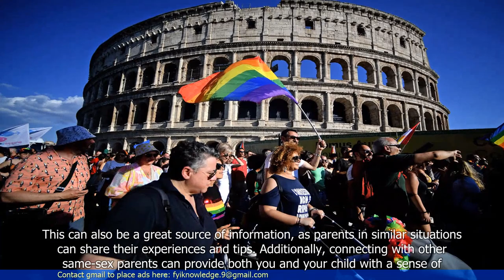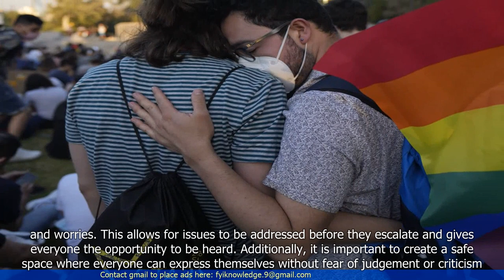Same-Sex Parenting: How to Do It Effectively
- Same-sex parenting is becoming more common and accepted in society.
- Same-sex couples face unique challenges in parenting, but there are ways to overcome them.
- Open and honest communication is key in same-sex parenting.
- Building a strong support network is important for same-sex parents.
- Same-sex parents should educate themselves about their legal rights and protections.
- Same-sex parents should focus on creating a loving and nurturing environment for their children.
- It is important for same-sex parents to address any potential discrimination or prejudice their children may face.